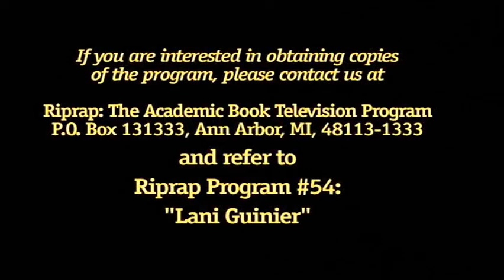Episode #54 Lani Guinier